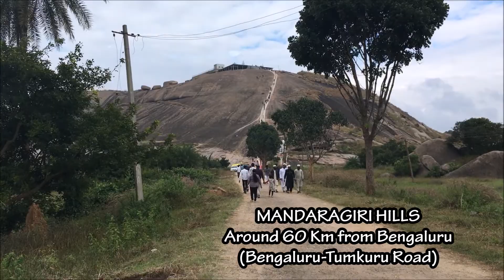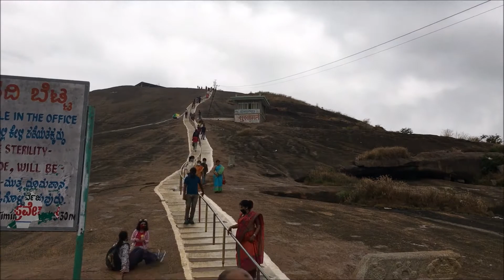MANDARAGIRI Hills Near Bengaluru | A Random One Day Trip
Hello Everyone

Vlog#14 Part-2  | 2021
If you LIKE 🥰 my video Please 🙏